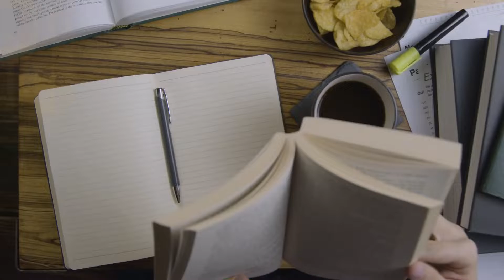3 Minutos com Deus - 07/08/2022 – 219/365 Parte II - Texto para meditação: Salmos 145:14 ACF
3 Minutos com Deus - 07/08/2022 – 219/365 Parte II
Texto para meditação: Salmos 145:14 ACF diz:
“O Senhor sustenta a todos os que caem, e levanta a todos os abatidos.”
Tema: *Deus sustentará*
Material usado neste vídeo:

Compartilha 🔄